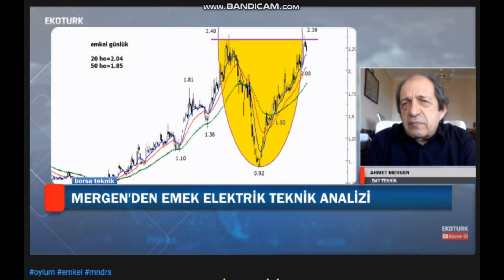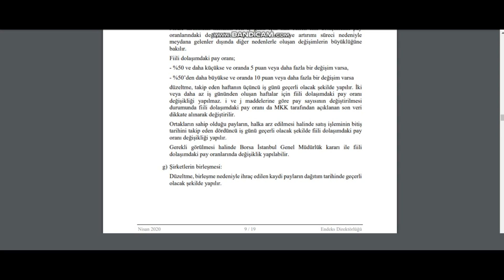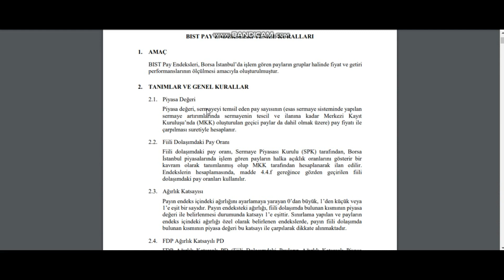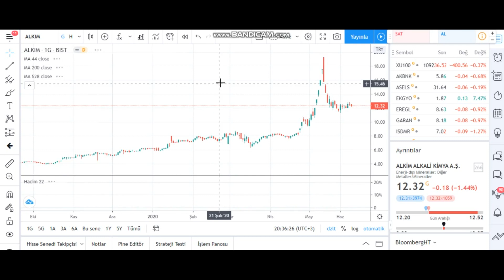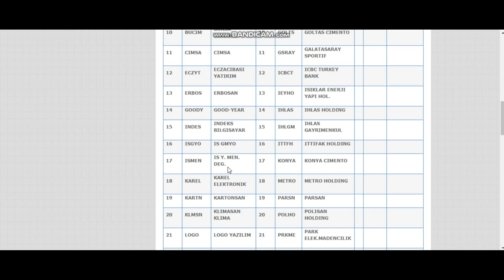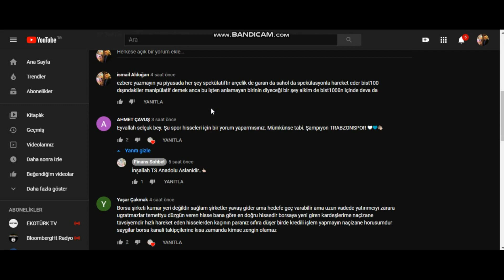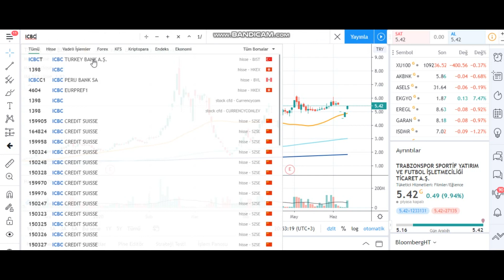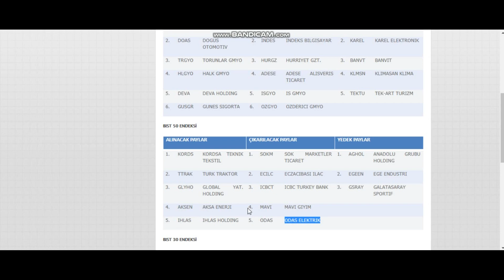GERÇEKTEN BIST 100 DIŞINA ÇIKMAMALI MI ? BIST100 NASIL SEÇİLİYOR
Bu videoyu yapalım da 1 ayda 300 izlensin